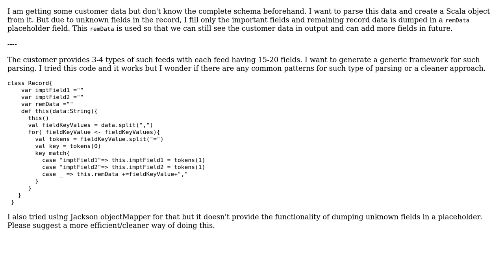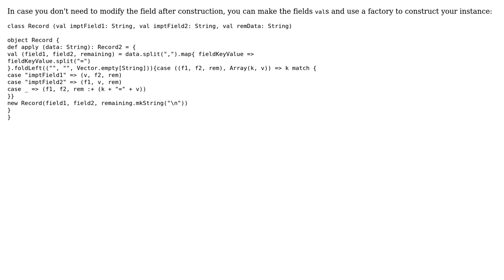Code Review: Record parsing to Scala object with some unknown fields (2 Solutions!!)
Code Review: Record parsing to Scala object with some unknown fields

With thanks & praise to God, and with thanks to the many people who have made this project possible! | Content (except music & images) licensed under CC BY-SA | Music | Images & others | With thanks to user user118434 user Thilo user corvus_192 user 200_success and the Stack Exchange Network Trademarks are property of their respective owners. You are responsible for your own actions.